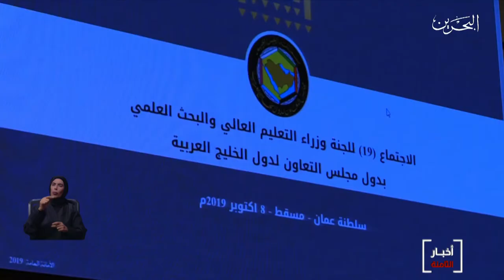البحرين مركز الأخبار : وزير التربية والتعليم يشارك في إجتماع وزارء التعليم العالي بدول الخليج بمسقط